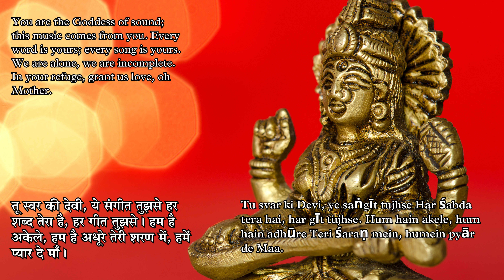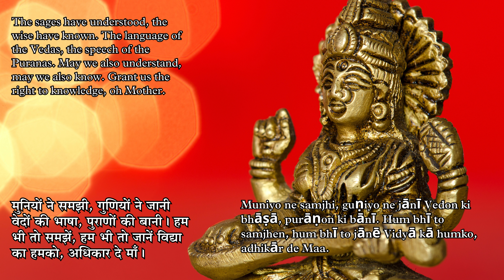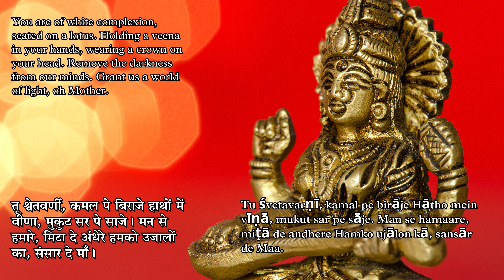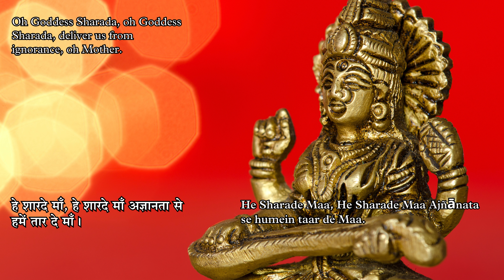Hey Sharde Maa | हे शारदे माँ : अज्ञानता से हमें तार दे माँ | Saraswati Vandana |सरस्वती प्रथना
In this beautiful rendition of the Goddess Saraswati Vandana, we invoke the blessings of the Goddess of Knowledge, Music, and Arts. 🌺 Whether you are a student seeking wisdom or someone looking to enhance your creativity, this devotional song is perfect for meditation and prayer.

🎶 In this video, you'll experience:

Soulful melodies that celebrate Goddess Saraswati
Meaningful lyrics that connect you to the divine
Visuals that depict the beauty and grace of the Goddess

🙏 Why Worship Goddess Saraswati? Goddess Saraswati is revered as the bestower of knowledge and is an inspiration for artists and scholars alike. By chanting this Vandana, you invite wisdom and creativity into your life.

✨ Goddess Saraswati, Saraswati Vandana, invocation, knowledge, music, meditation, blessings, wisdom, devotional song, Hindu prayers.